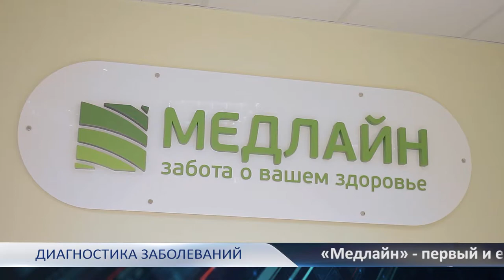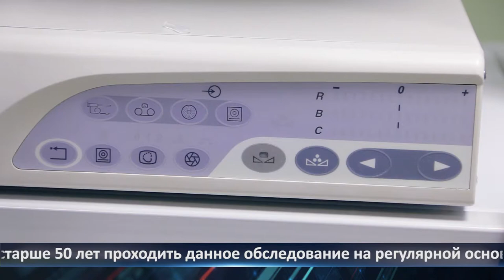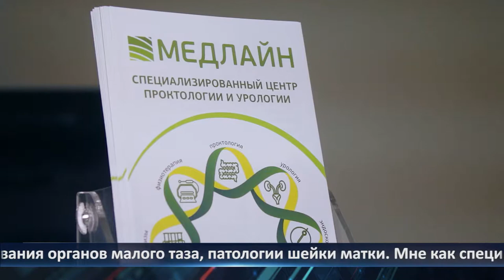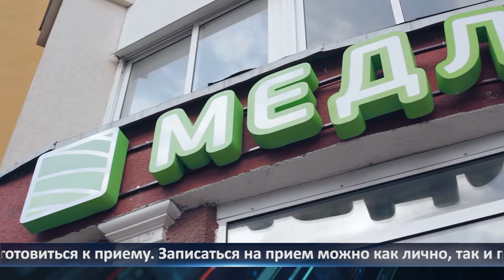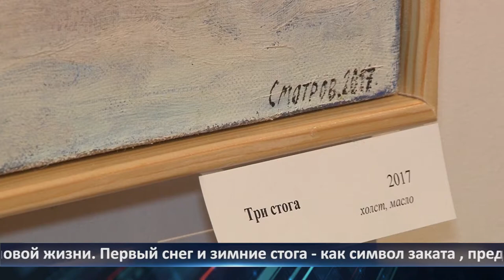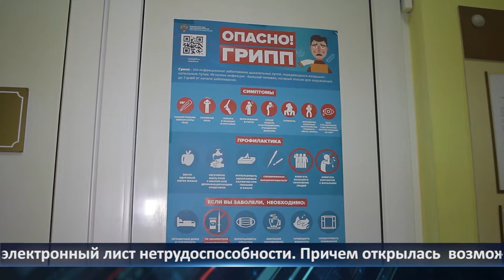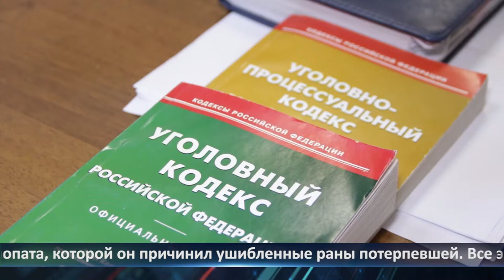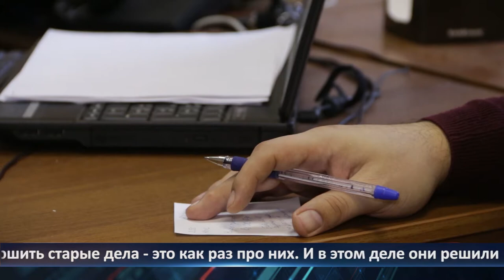Неделя города - новости Рязани 04.12.2020